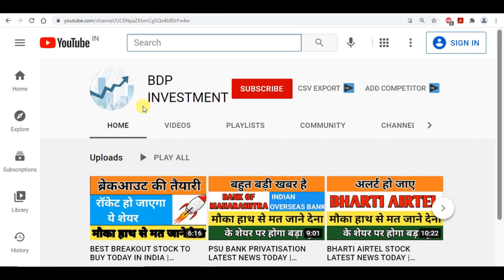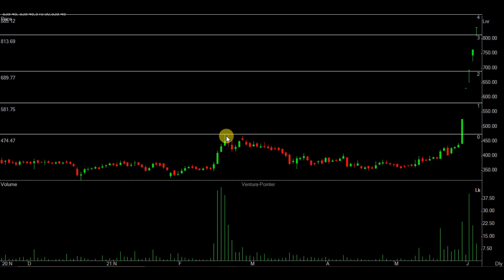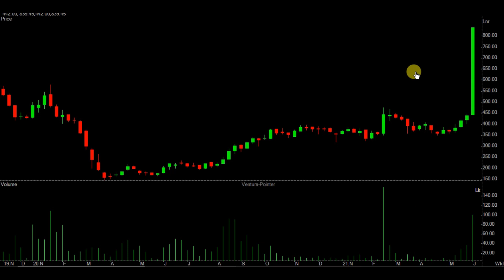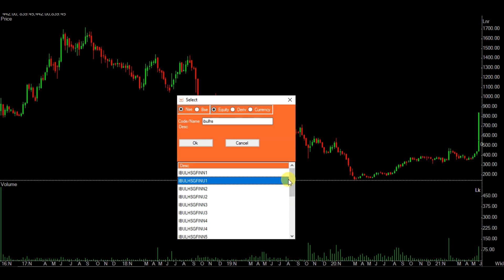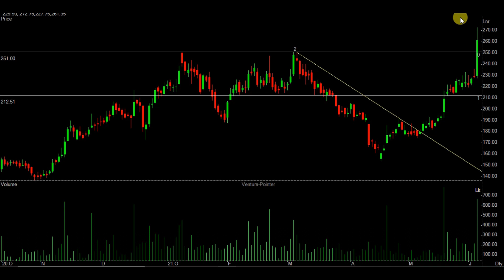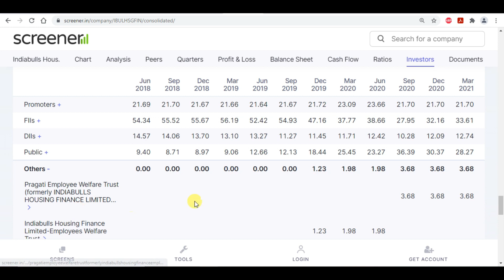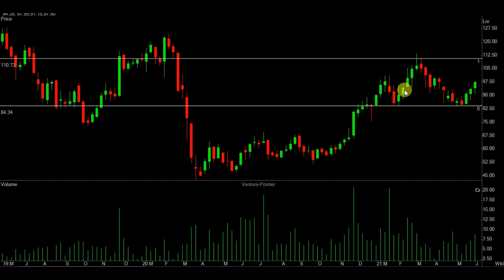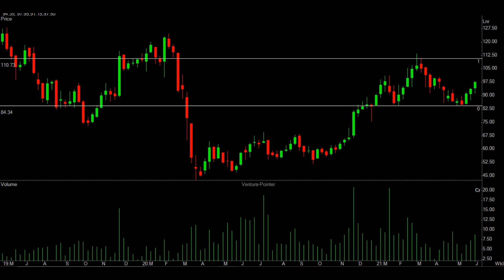BIG BREAKING NEWS ON HOUSING FINANCE SECTOR | HOUSING FINANCE SECTOR LATEST NEWS TODAY |IBULLHOUSING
BIG BREAKING NEWS ON HOUSING FINANCE SECTOR | HOUSING FINANCE SECTOR LATEST NEWS TODAY | INDIABULLS HOUSING FINANCE | PNB HOUSING FINANCE | L&T FINANCE HOLDING

indiabulls housing finance share tomorrow,
indiabulls housing finance share dividend,
news on indiabulls housing finance share,
indiabulls housing finance share result,
indiabulls housing finance share review,
indiabulls housing finance stock latest news,pnb housing finance share,
pnb housing finance share target,
indiabulls housing finance share dividend 2021
l and t finance holding share news,
l and t finance holding share